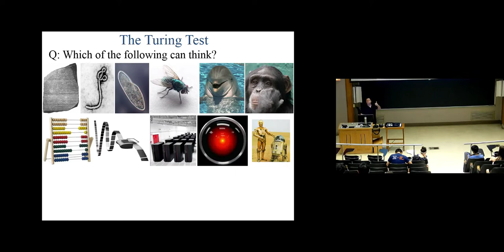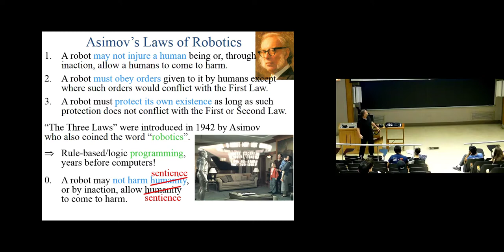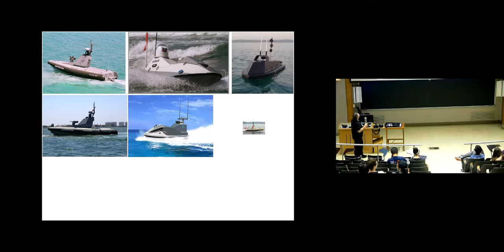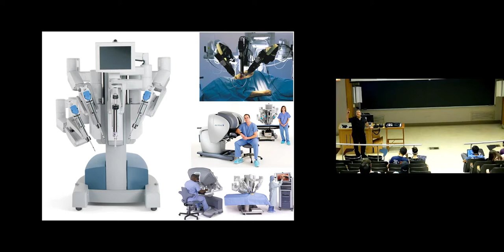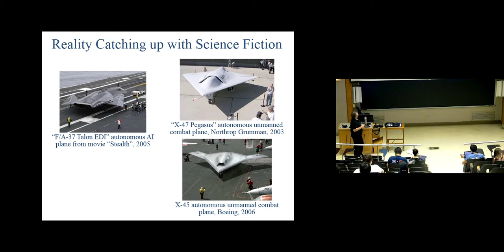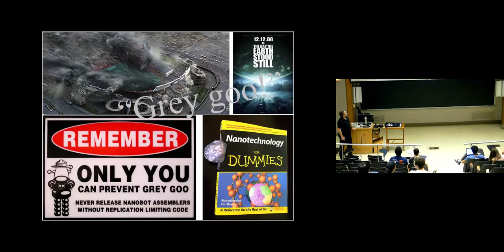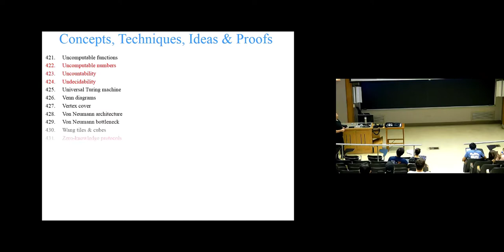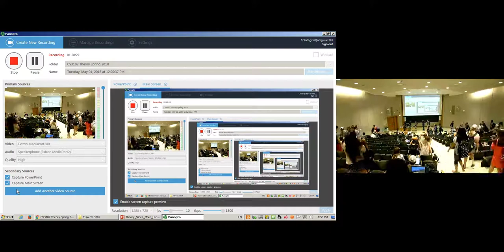Theory of Computation (CS3102), Lecture 28, Professor Gabriel Robins, Spring 2018 Panopto HiRes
This lecture is part of a course on the Theory of Computation, by Professor Gabriel Robins at the University of Virginia (CS3102 Spring 2018), with PowerPoint slides